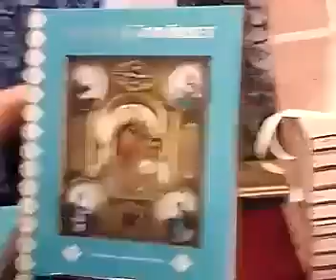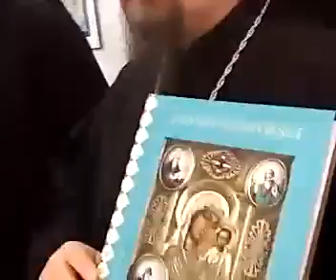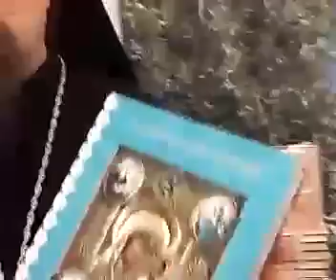Kirjanjulkistaminen Helsingin kirjamessuilla 2014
Isä Marko Mäkisen kirjan "Pyhäinjäännökset" julkistamistilaisuus Helsingin kirjamessuilla 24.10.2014 Valamon luostarin osastolla.
Tilaisuuden avaa Valamon luostarin johtaja, igumeni Sergei ja kirjan esittelee sen tekijä, diakoni, isä Marko Mäkinen.
Video on 24.10. tapahtuneen suoran netti-TV-lähetyksen jälkinauhoitus.
(Kuvaus ja toteutus: Ortodoksi.net)